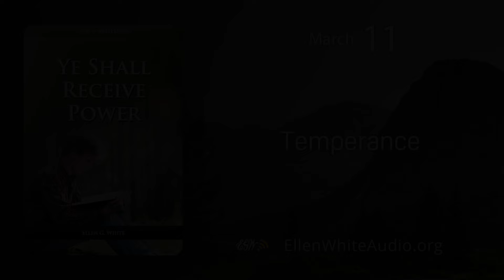YRP – March 11 – Temperance (Ye Shall Receive Power)